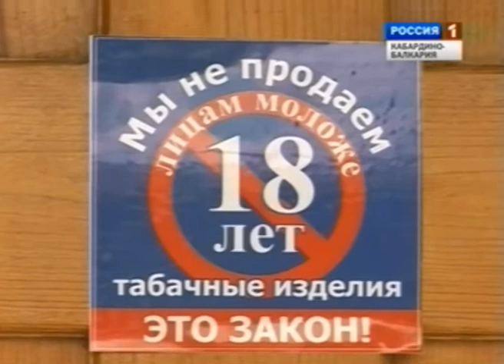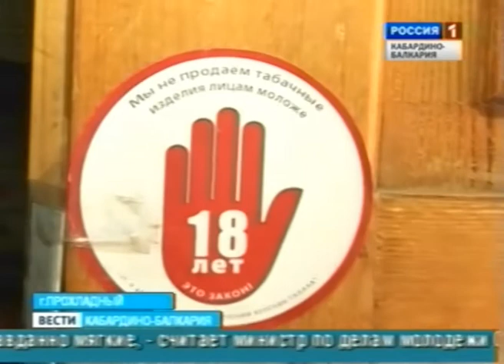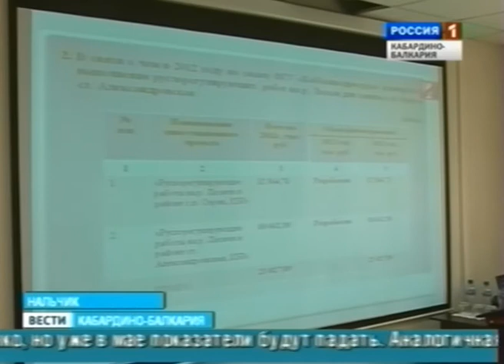ВЕСТИ КБР (20.04.2012. 14:20)